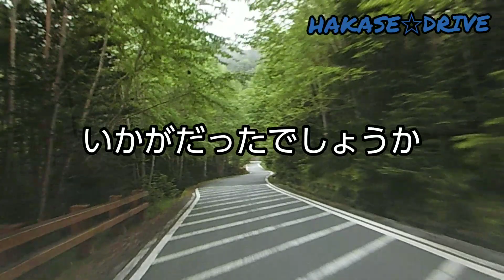【ドライブ動画】ステラチャレンジ！ 大弛峠 川上牧丘林道【スバルステラ】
現在自家用車で走行できる最高地点の峠と言われる長野県と山梨県の県境にある大弛峠(おおだるみとうげ)。
その長野県側はかなりの悪路であり地元川上村のHPでも四駆での走行を推奨してます。
そんなところを生活四駆のステラで挑戦してみます。
⚠️この道はかなりの悪路が含まれています。安易に通行したら車両に重大な破損が発生する可能性があります。走行は自己責任です。一切の責任は負いません。訪れる際は十分な準備の上で走行して下さい。

使用車両
スバルステラ4WD

関連動画
ステラチャレンジ！　中津川林道(秩父市道大滝幹線17号)